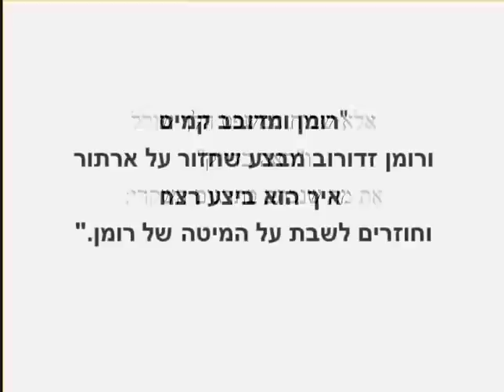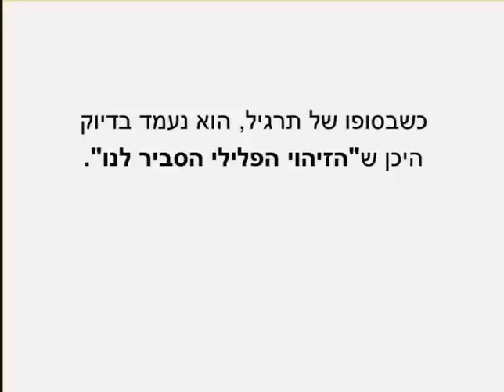סקופ! בעיקר בגלל הרמאות הזאת הורשע רומן זדורוב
כולם נפלו בפח הרמאות של המשטרה בעיקר בגלל דבר אחד. כולם ראו איך רומן זדורוב מודה שרצח את תאיר ראדה והדגים את הרצח על המדובב.
אבל מסתבר שמה שכולם ראו, היתה עוד רמאות של שוטרים. לא היתה שום הודאה ושום הדגמה. התרגיל של השוטרים והמדובב היה שהמדובב יסביר לזדורוב כיצד רוצחים בקג"ב ויבקש ממנו להראות אם הצליח להבין. צפו עד הסוף ותראו כמה קל לרמות את כולם.